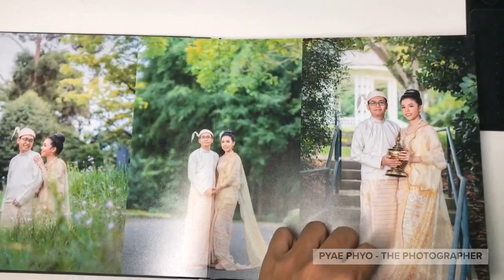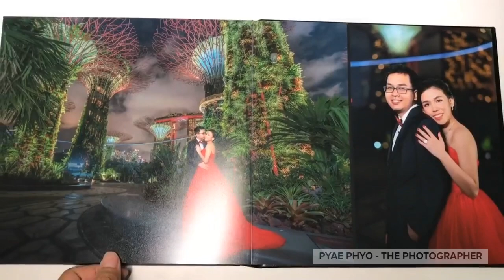Wedding Album Aung & Sandar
Beautiful wedding album by Pyae Phyo - The Photographer.